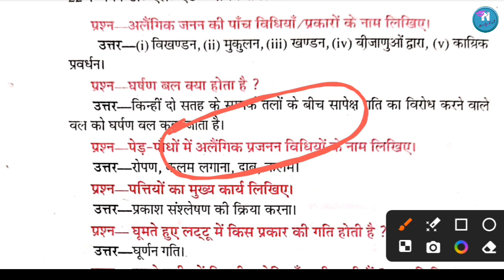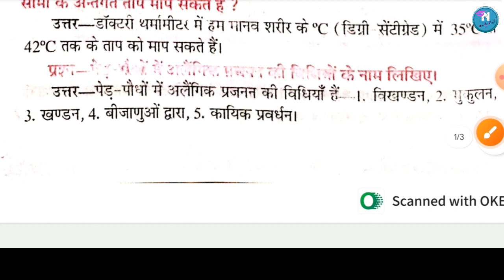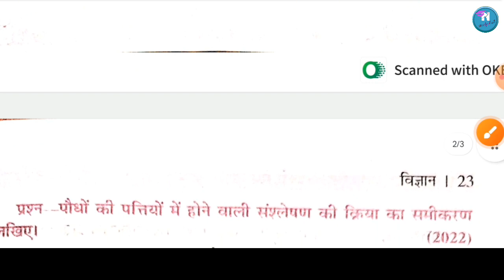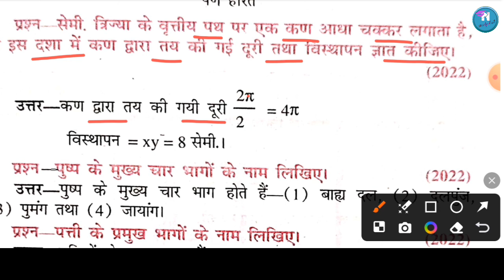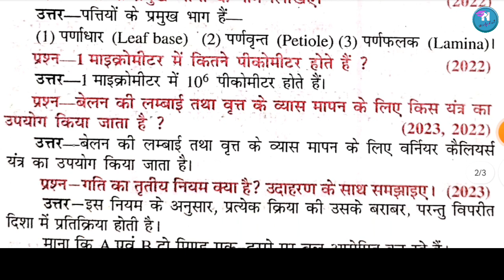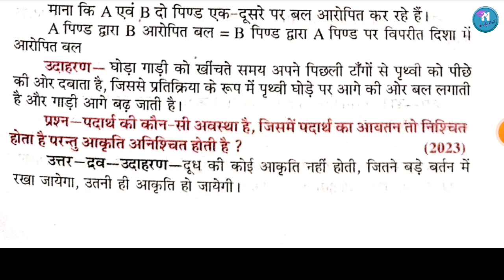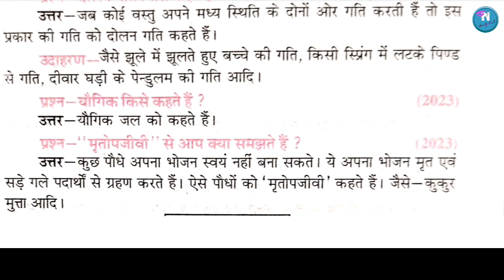UP BTC/DELED First Semester Science |Pawan Series 2024 | Deled 1st Sem अति लघु उत्तरीय प्रश्न Part-4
pawan series first semester
pawan series for btc 1st semester
up deled first semester maths 2023
up deled first semester vigyan
deled 4th semester pawan series by nayra